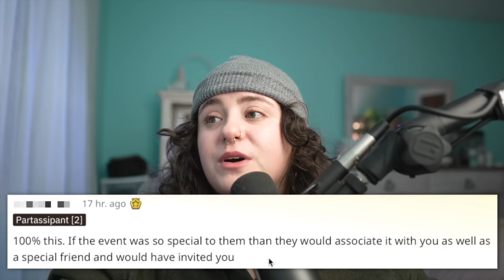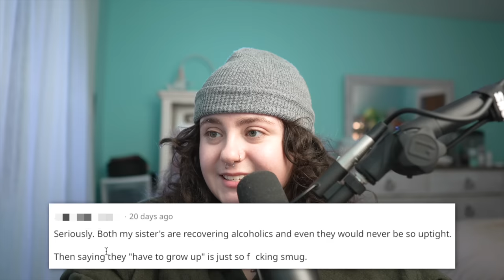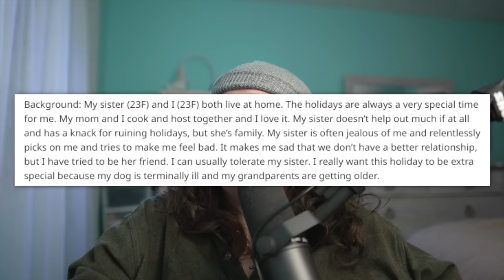r/AmITheA**hole: Christmas Edition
we've made it y'all! here is the final video for the 12 days of sinmas. thank you for coming on this journey with me :')